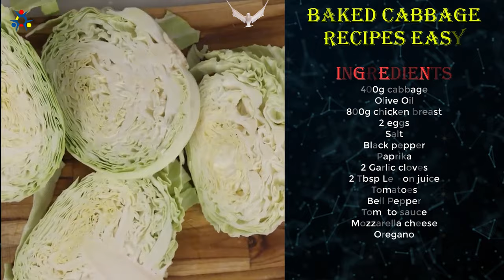Baked cabbage recipe easy| Healthy keto meals| Healthy recipes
This recipe requires only some basic ingredients that you already had in your kitchen. This is also a keto recipe. So if you are in weight loss plan you also use this baked cabbage recipe for your meals.
𝗜𝗻𝗴𝗿𝗲𝗱𝗶𝗲𝗻𝘁𝘀
400g cabbage
Olive Oil
800g chicken breast
2 eggs
Salt
Black pepper
Paprika
2 Garlic cloves
2 Tbsp Lemon juice
Tomatoes
Bell Pepper
Tomato sauce
Mozzarella cheese
Oregano

𝗗𝗶𝗿𝗲𝗰𝘁𝗶𝗼𝗻:
00:09 prepare cabbage and chicken breast
00:51 prepare to marinate chicken breast
01:59 oven the cabbage with chicken breast first time
02:20 oven another one
02:30 Plate up and serve